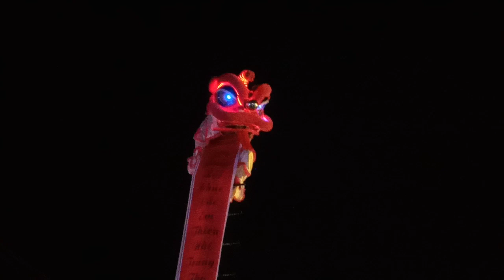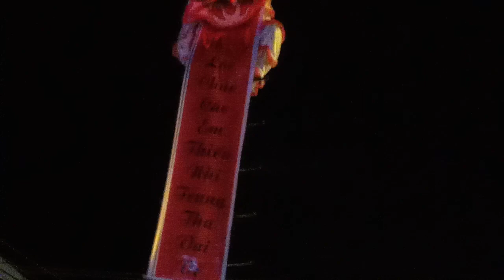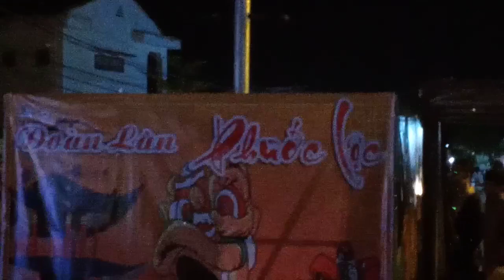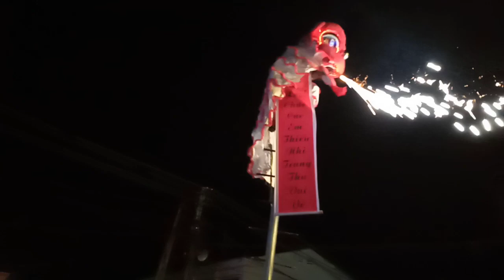Múa Lân Xã Tịnh Bắc.Mới Nhất.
Múa lân mừng trung thu năm 2020 ở ngã ba xã tịnh bắc , huyện Sơn tịnh,tỉnh Quảng ngãi.